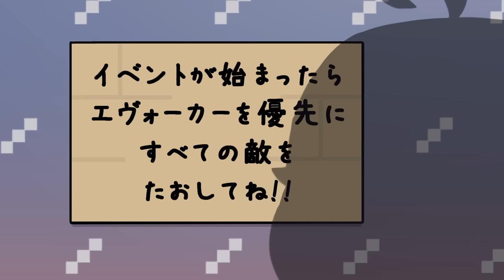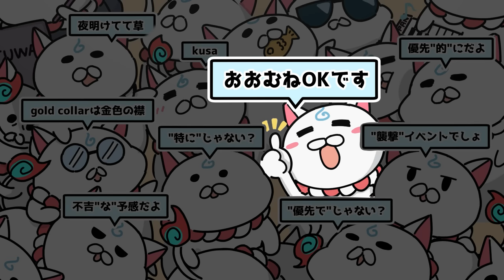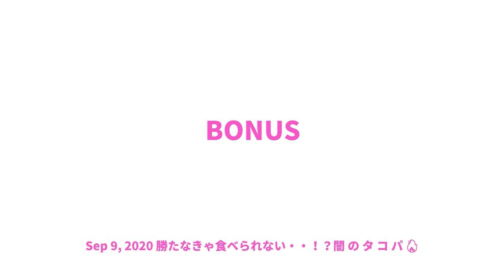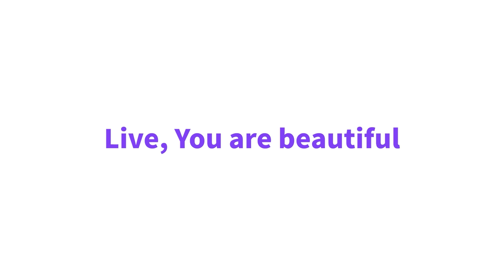Hololive Animation Compilation in 2022!!【Eng sub】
●Source
【開封/カメラ枠】🍑運だけで生きてきた女の豪運を見せます！ヴァイスシュヴァルツコラボカード🍑 【ホロライブ/桃鈴ねね/ ねねいろらいぶ 】

七夕に "でっけぇ夢" 見せたるけぇのぉ！！！【ドラゴンクエスト11S/白銀ノエル/ホロライブ】※ネタバレあり

【マリオスポーツミックス】勝たなきゃ食べられない・・！？闇 の タ コ パ 🔥【ホロライブ/紫咲シオン】

【Apex Legends Mobile】APEXモバイルの世界へ！！新レジェンド…！？【ホロライブ/紫咲シオン/ラプラス・ダークネス】
【Apex Legends Mobile】シオンとえぺで天下とるわW【ホロライブ/ラプラス・ダークネス/紫咲シオン】

【RUST】FPS初心者だぁでミリタリーベースから始めよう ホロ鯖RUST 【尾丸ポルカ/ホロライブ】

【生スバル】めちゃめちゃ久しぶりのマイクラっするしゅばああああ！！！！！！/MINECRAFT【ホロライブ/大空スバル】

【Pokémon LEGENDS アルセウス】僕たちの旅はまだ終わらない【ホロライブ/紫咲シオン】

【モンハンサンブレイク】初めてのサンブレイク！！がんばるます！！【ホロライブ/紫咲シオン】

【Within Skerry】なんでやるって言っちゃったんだろう【雪花ラミィ/ホロライブ】